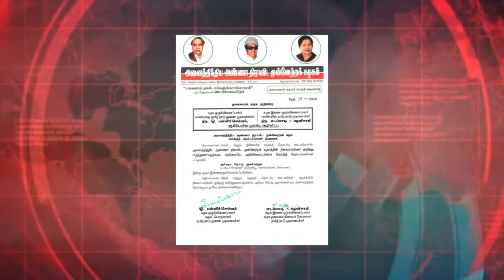அனைத்திந்திய அண்ணா திராவிட முன்னேற்ற கழகத்தின் செய்தி தொடர்பாளரானார் அப்சரா ரெட்டி.apsara Reddy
அனைத்திந்திய அண்ணா திராவிட முன்னேற்ற கழகத்தின் செய்தி தொடர்பாளரானார் அப்சரா ரெட்டி.

அனைத்திந்திய அண்ணா திராவிட முன்னேற்ற கழகத்தின்
செய்தி தொடர்பாளர்
# அப்சரா ரெட்டி
காங்கிரஸ் கட்சியில் இருந்து விலகி
தொலைக்காட்சிகளில் நடைபெறும் விவாத நிகழ்ச்சிகளில் அக்கட்சி சார்பில் பங்கேற்று பேசுவார்
# லண்டனில் படித்தவர் அப்சரா
ஜெயலலிதா முன்னணியில் அதிமுகவில் தன்னை இணைத்து கொண்டார்.
All India Anna Dravida Munnetra Kazhagam
Apsara Reddy
Stay away from the Congress party
He will speak on behalf of the party in televised debates
Apsara who was educated in London
joined the AIADMK.
அனைத்திந்திய அண்ணா திராவிட முன்னேற்ற கழகத்தின் செய்தி தொடர்பாளர்கள் பட்டியலில் இணைக்கப்பட்டுள்ளார் அப்சரா ரெட்டி. இவர் சமீபத்தில் காங்கிரஸ் கட்சியில் இருந்து விலகி அனைத்திந்திய அண்ணா திராவிட முன்னேற்ற கழகத்தில் இணைந்தவர். இனி தொலைக்காட்சிகளில் நடைபெறும் விவாத நிகழ்ச்சிகளில் அக்கட்சி சார்பில் பங்கேற்று பேசுவார் அப்சரா ரெட்டி. லண்டனில் படித்திருப்பதாக கூறப்படும் அப்சரா கடந்த 2016ல் பாஜகவில் இணைந்தார்.
கடந்த சில ஆண்டுகளுக்கு முன்பு தொலைக்காட்சிகளில் டாக் ஷோ நடத்தி வந்த அப்சரா ரெட்டி. ஜெயலலிதா முன்னணியில் அதிமுகவில் தன்னை இணைத்து கொண்டார். ஜெயலலிதா மறைவுக்குப் பின்னர், அனைத்திந்திய அண்ணா திராவிட முன்னேற்ற கழகம் இரண்டாகப் பிரிந்தபோது அவர், தினகரன் அணியில் இருந்தார். சசிகலா குடும்பத்துடன், இன்னும் சொல்லப்போனால் கிருஷ்ணபிரியாவின் நெருக்கமான தோழி என்று கருதப்பட்டார். அங்கு ஏற்பட்ட மனக்கசப்பில் அங்கிருந்து விலகி காங்கிரஸ் கட்சியில் தன்னை இணைத்துக்கொண்டார்.
மகிளா காங்கிரஸ் கட்சியின் தேசியச்செயலாளராக இருந்த அப்சரா ரெட்டி தமிழக காங்கிரஸ் கமிட்டி தலைவர் கே.எஸ்.அழகிரி மீது கடும் அதிருப்தியில் இருந்தார். இதனையடுத்து மீண்டும் அனைத்திந்திய அண்ணா திராவிட முன்னேற்ற கழகத்தில் தன்னை இணைத்துக்கொண்டார். இந்த நிலையில் அவருக்கு செய்தித்தொடர்பாளர் பதவி கொடுக்கப்பட்டுள்ளது. அனைத்திந்திய அண்ணா திராவிட முன்னேற்ற கழகத்தின் சார்பில் வெளியிடப்பட்டுள்ள அறிக்கையில், தொலைக்காட்சிகள் மற்றும் இன்னபிற சமூக தொடர்பு ஊடகங்களில் அனைத்திந்திய அண்ணா திராவிட முன்னேற்றக் கழகத்தின் நிலைப்பாடுகள் குறித்து எடுத்துரைப்பதற்காக ஏற்கனவே அறிவிக்கப்பட்டுள்ள செய்தி தொடர்பாளர்கள் பட்டியலில் அப்சரா ரெட்டி இன்று முதல் இணைக்கப்கொள்ளப்படுகிறார். தொலைக்காட்சிகள் மற்றும் சமூக தொடர்பு ஊடகங்களில் அனைத்திந்திய அண்ணா திராவிட முன்னேற்ற கழகத்தின் நிலைப்பாடு குறித்து பேசுவதற்காக அப்சரா ரெட்டி அவர்களை பயன்படுத்திக் கொள்ளுமாறு கேட்டுக் கொள்கிறோம் என தெரிவிக்கப்பட்டுள்ளது.